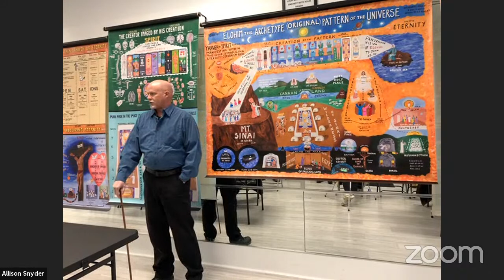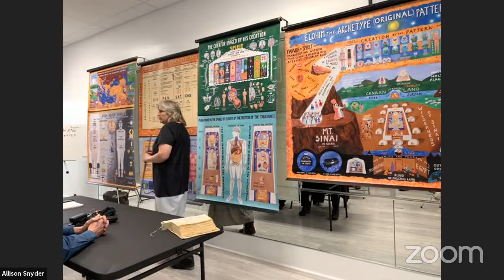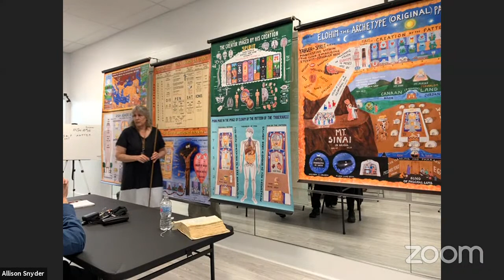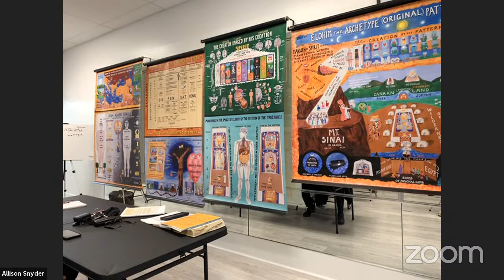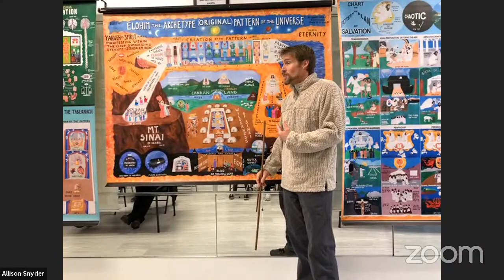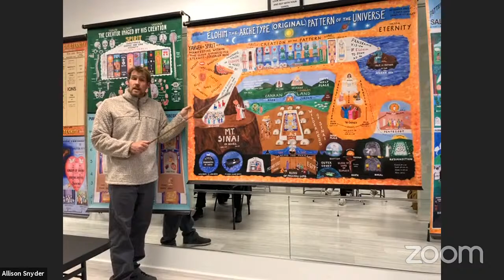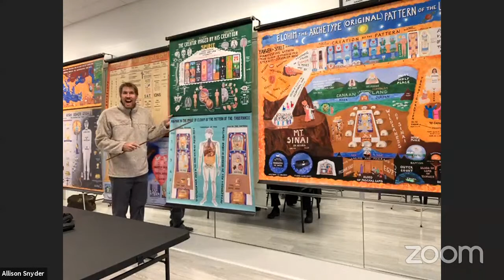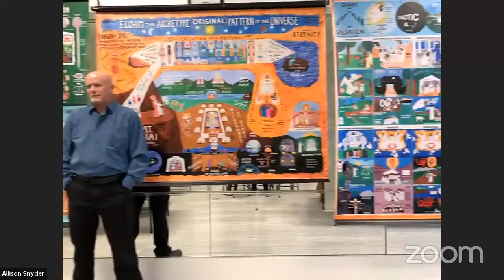Arkport Sunday Class, 11/28/21